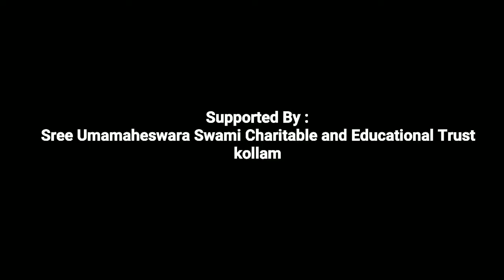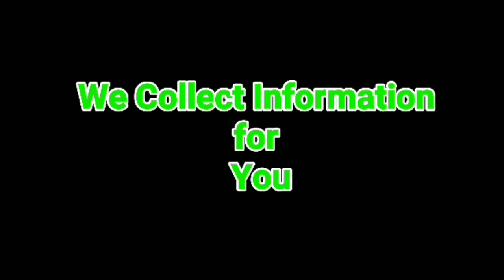കൊല്ലം സഹോദരിമാർ | വീട്ടിൽ സായാഹ്ന പ്രാർത്ഥനകൾ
at
kollam sree uma maheswara swami temple
uma maheswara junction
 main road
 kollam-691001. kerala